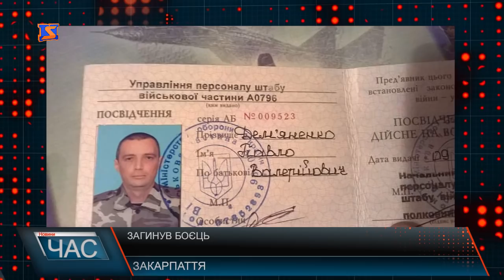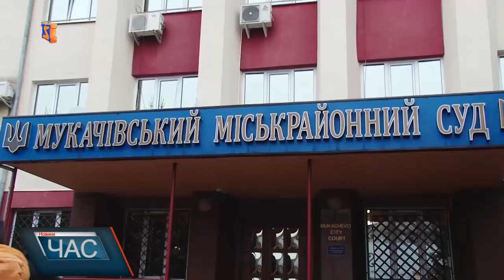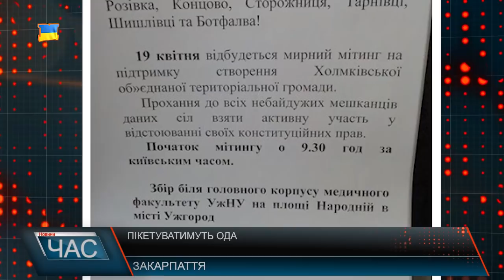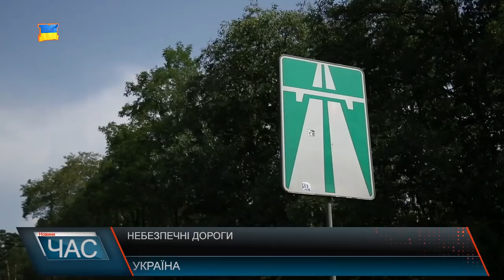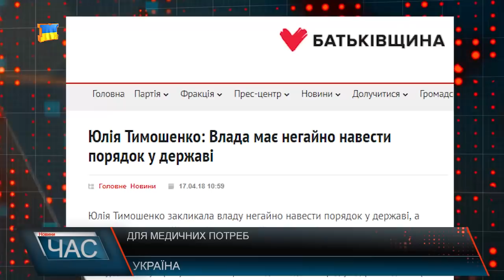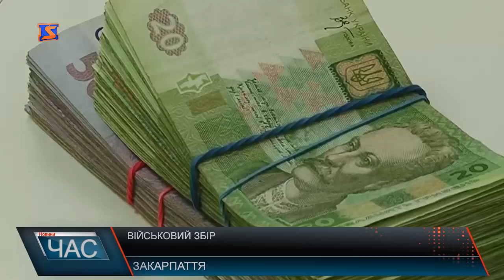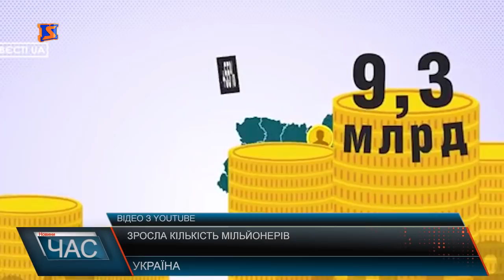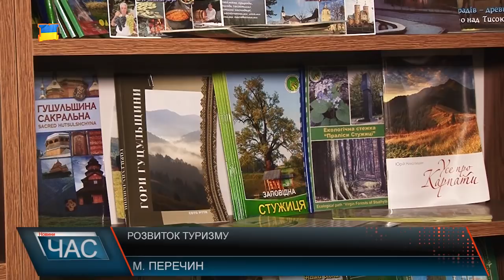Програма “ЧАС”. Hовини Закарпаття за 18 квітня 2018 року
Новини Закарпаття за 18 квітня 2018 року. Програма “ЧАС” – підсумковий випуск новин Закарпаття за день на телеканалі “М-Студіо”. Доступ до публічної інформації-судові процеси, Анатолій Гриценко на Закарпатті - Офіційний візит, Ні пройти, ні проїхати – стан доріг, Перші кроки – успіхи та плани ОТГ, Змагались – «Кубок Хуста»,Дитяча радість - Свято казки